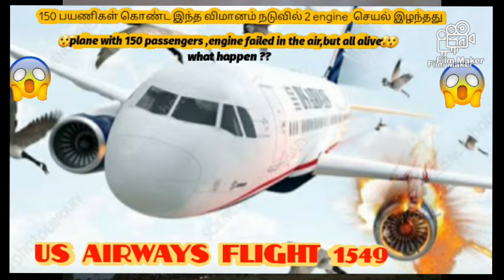US airways flight 1549/the miracle of the hudson/explanation in tamil/Tamiliniyan.S